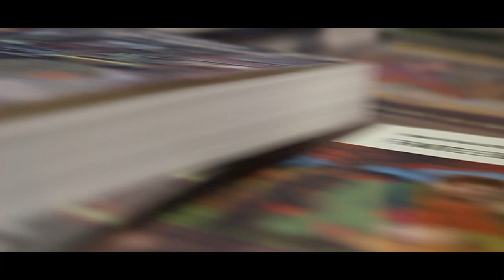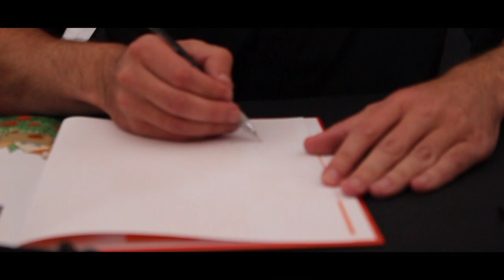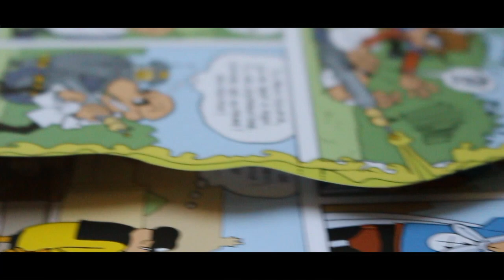Le FESTI BD 2018 (VLOG) - IMS15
Les amis, j'espère que vous allez bien ! Aujourd'hui on se retrouve pour une nouvelle de mes aventures ! Comme 4 ans auparavant, j'ai la chance d'assister au Festival BD de Bruxelles ! Encore une fois je me suis éclatée et j'ai eu le privilège de me faire dédicacer les albums BUSHIDO (par Thierry GLORIS & GOROBEÏ) et IMBATTABLE (par Pascal JOUSSELIN) ! Encore merci à eux ! Si tu es fan de BD comme moi tu sais où me rencontrer ! Si tu as aimé la vidéo n’oublie pas de liker cette vidéo, de commenter et de partager ! Vous êtes de plus en plus nombreux un grand merci nous sommes déjà 670 !

➤ Filmée avec un Canon 450D
➤ Qualité 720p ou 1080p
➤ Montée avec iMovie sur Mac

➤ Si tu es arrivé ici écris festiBD dans les commentaires

➤ Musique utilisées : Musique pour vlog

Hey ! Salut moi c'est IMS et surtout ne te fie pas au apparence !
Je fais des vidéos depuis 2 ans maintenant et j'adore ça. Si toi ton truc c'est de regardez quelqu'un faire l'imbécile devant une caméra : bon visionnage !